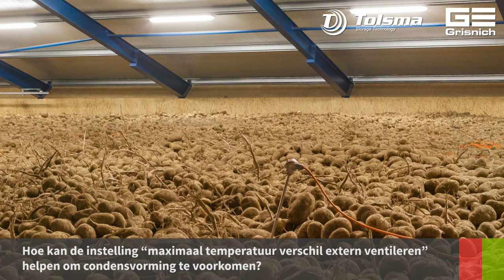Bewaartip | Instellingen Vision om condensvorming te voorkomen bij grote temperatuurverschillen